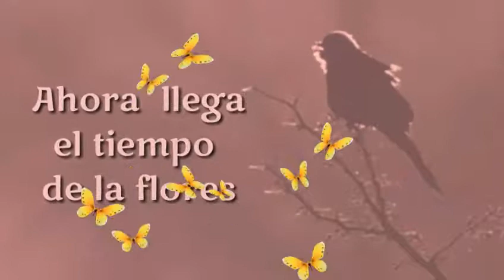Primavera ,creaciones circr